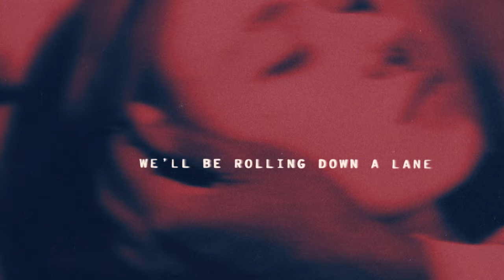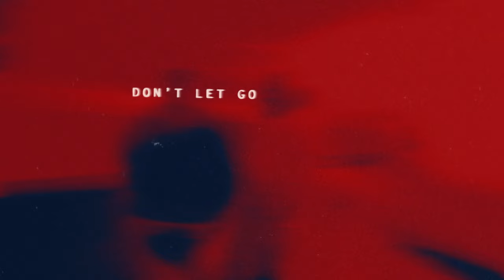Blue Mar - Siren in the Darkness (Official Lyric Video)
Official lyric video for “Siren in the Darkness” by Blue Mar.

Lyric video by Shea McChrystal

LYRICS:

Remember when we were young
Sitting in the rain just waiting for the sun
The thrill is on the chase
And like a fallen bomb it begs me to stay
Flames are high
Multiply
Diving in this world alone
I see the lies
Feel the signs
Feel the haze in every soul

Don’t let go my, my, my, my, my, my hand
We’ll be rolling down a lane
A siren in the darkness

November is here again
Sitting in the rain just waiting for the spring
Ramada Café
Lying in the sun just gazing everything
She's a vicious doll
Follow down
A path into night away
I hear the sounds
Crackling sounds
My heart is aching all the way